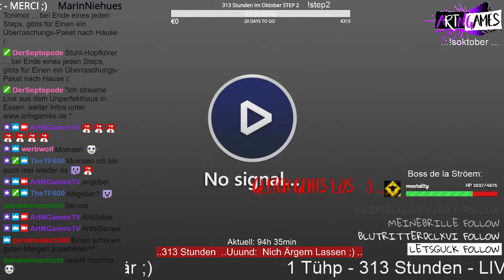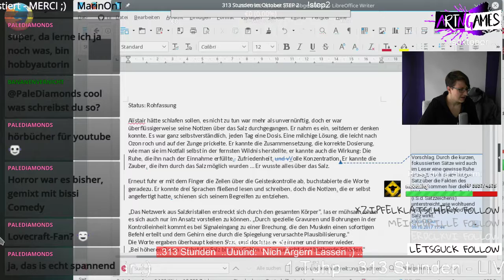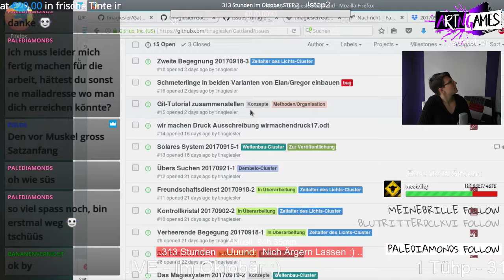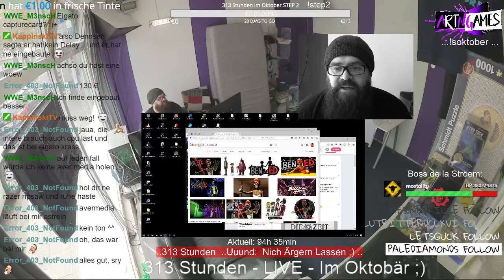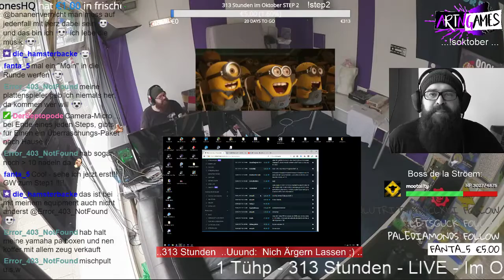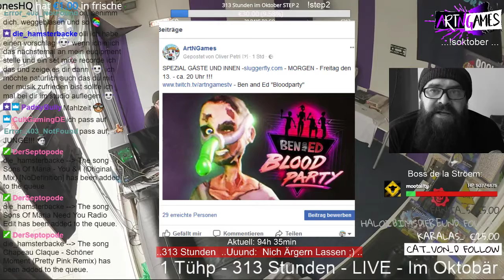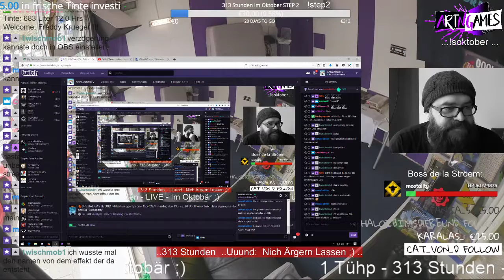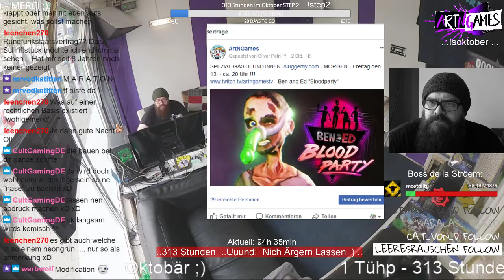🐙 "Gattland" mit Tina - 1Kerl-1Monat-313 Stunden - 12.10